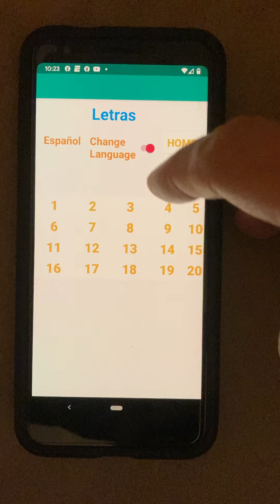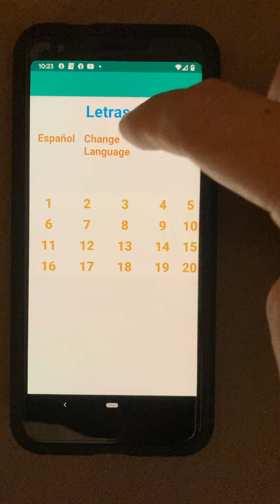Aplicación para aprender dígitos y letras en Inglés y Español por sonido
Esta es una aplicación muy básica para aprender los sonidos de los números y el inglés presionando botones. Funciona de manera similar a un juguete preescolar.

This is a very basic application to learn the sounds of numbers and English by pressing buttons. It works in a similar way to a preschool toy.